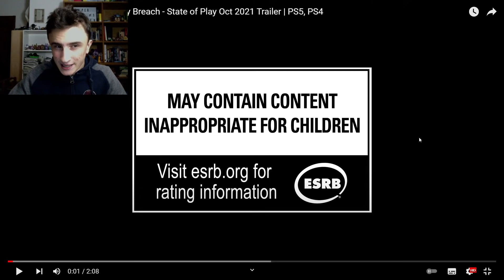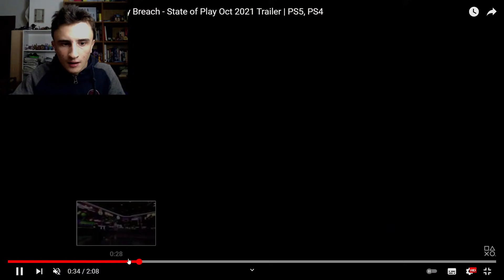REACTION E ANALISI DEL NUOVISSIMO TRAILER DI FNAF SECURITY BREACH!! con la webcam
Hey ragazzi è uscito il nuovo trailer di Five Nights at Freddy's: Security Breach e quindi ho scelto di usare la mia Webcam per farvi vedere per bene e al meglio la mia REACTION!! Inoltre analizzerò tutti gli elementi presenti in questo trailer e cavolo. ADDOROO TUTTO QUESTO!!